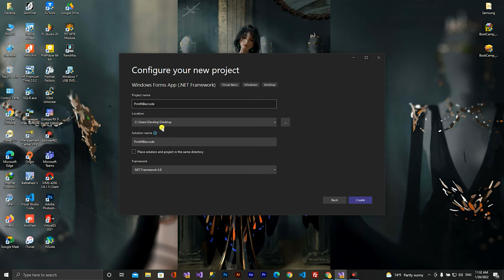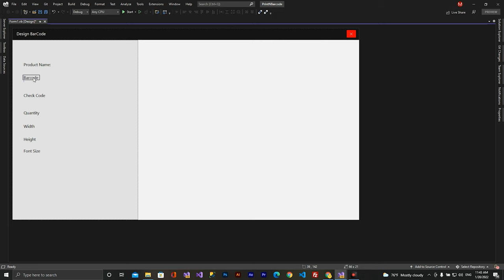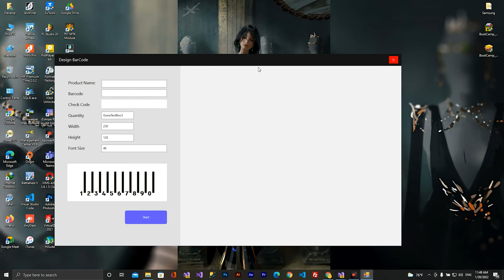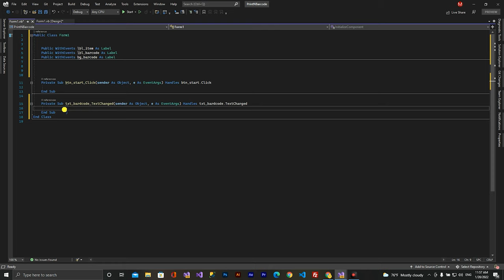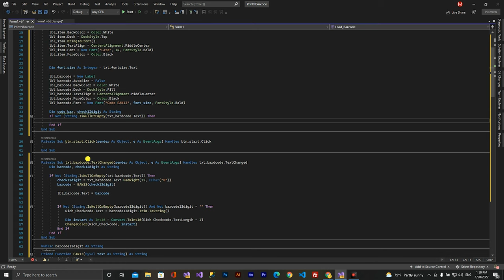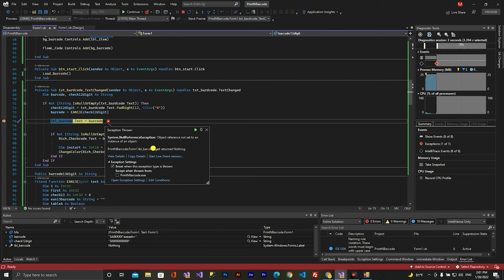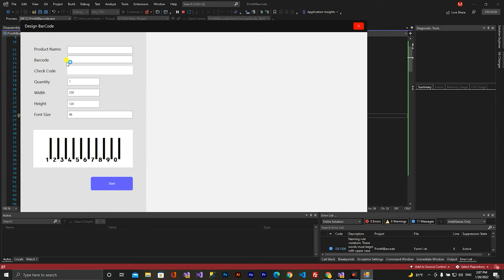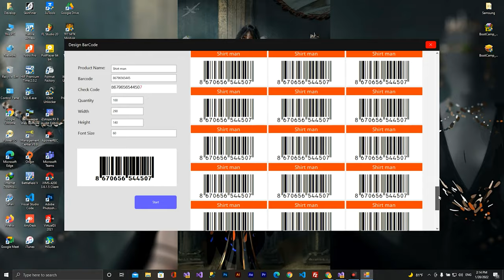VB.NET Create Barcode EAN13 Design BarcodeLable in Windows Forms Application.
Programming in Visual Basic.Net
How to Create Barcode EAN13 using BarcodeLable in VB.NET Windows Forms Application.

Code EAN13 Barcode generation in vb.net
VB.NET Barcode Generator
Generate and display barcode on a form in Visual Basic .NET